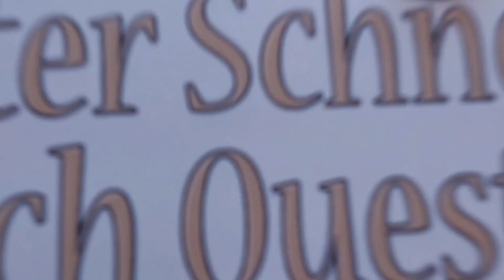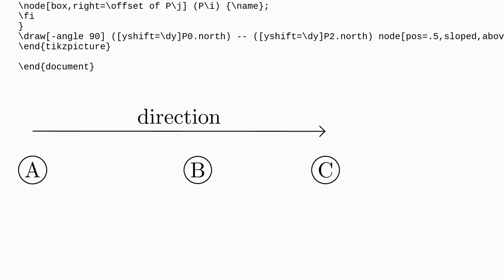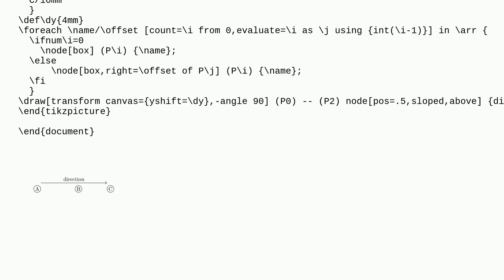Tex: apply shift to nodes defined in foreach loop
apply shift to nodes defined in foreach loop

A special thanks goes out to the community

  tikz-pgf shift